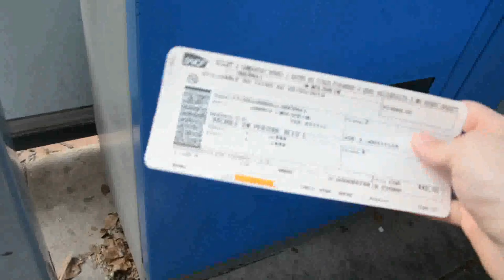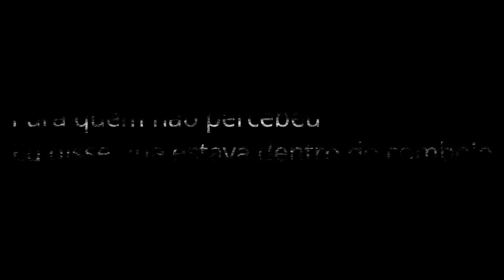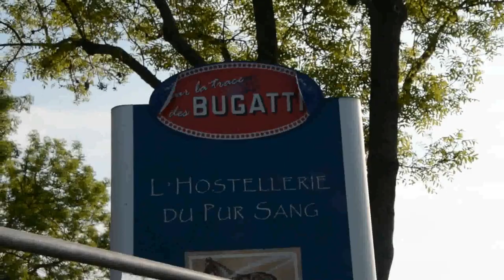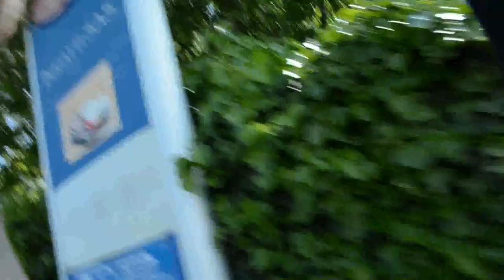ANDO MUITO DE COMBOIO / VLOG #1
Obrigado por terem assistido au meu primeiro vlog. Deixem as vossas opiniões nos comentarios.
Desculpem pela qualidade do video.

Sim, eu devia olhar mais para a camera.